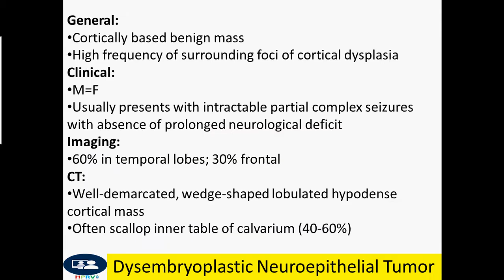Dysembryoplastic Neuroepithelial Tumor